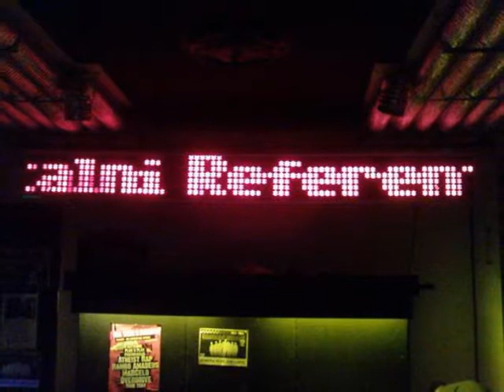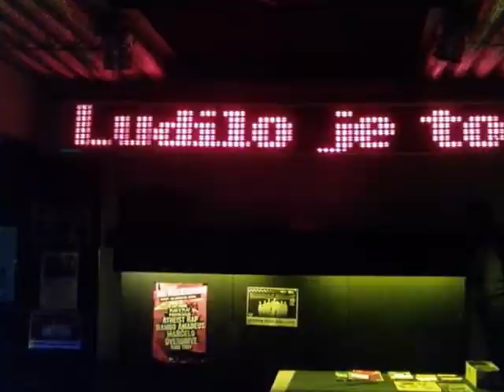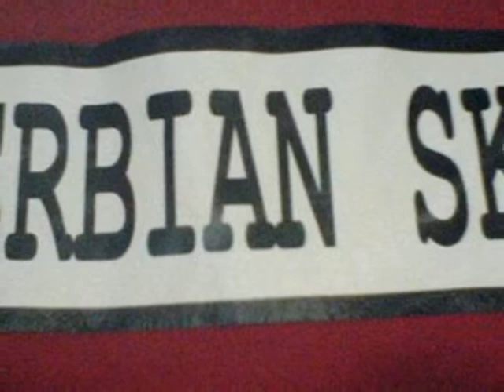САМОСТАЛНИ РЕФЕРЕНТИ - Лунгова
Са компилације "PUNK urac"  / "Асфалт у крви"  у издању "Београде добро јутро" фанзина (2002.).